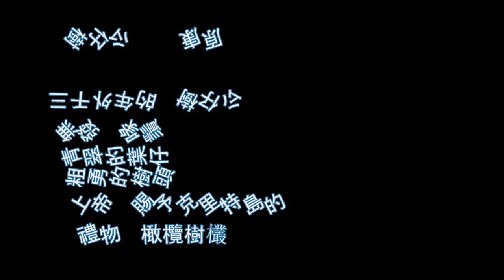希臘地景 台灣心情 樹仔公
【希臘地景 台灣心情 樹仔公 康原】此首台灣詩，是作者在克里特島，看到樹仔公的體悟。